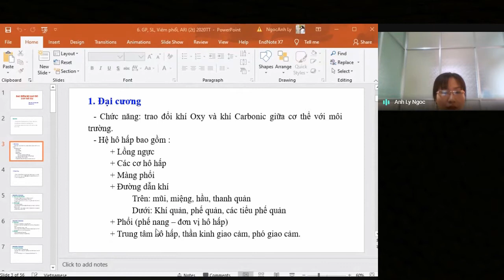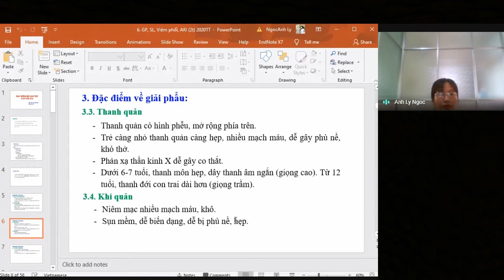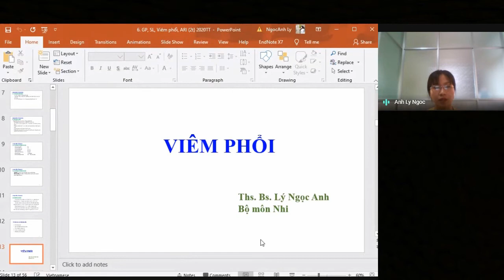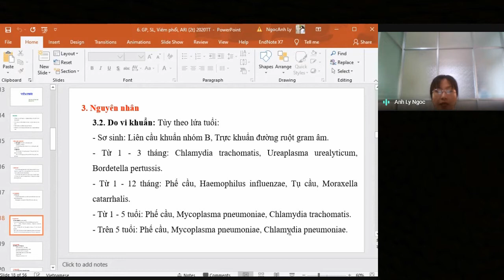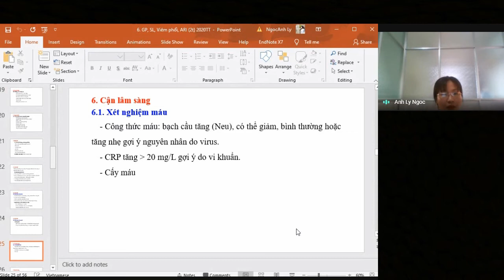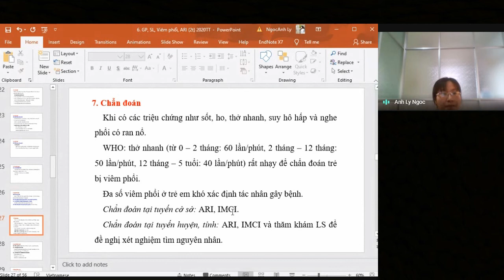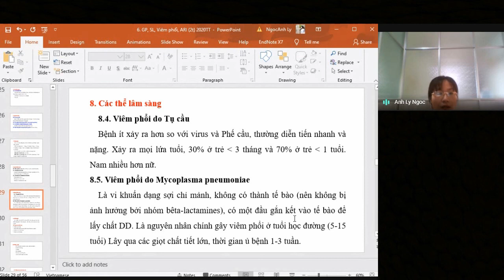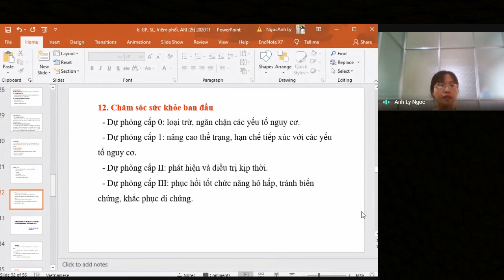Viêm phổi trẻ em [Nhi khoa] Giải phẫu - sinh lý đường hô hấp trẻ em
Giải phẫu - sinh lý đường hô hấp trẻ em
Viêm phổi trẻ em
Nhi khoa
Ths. Bs Nhi khoa. Lý Ngọc Anh